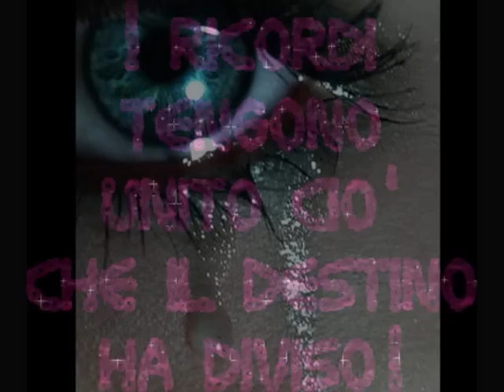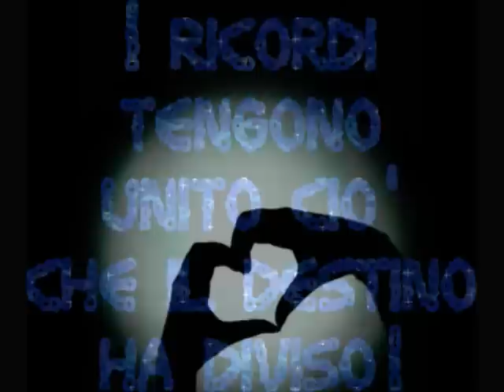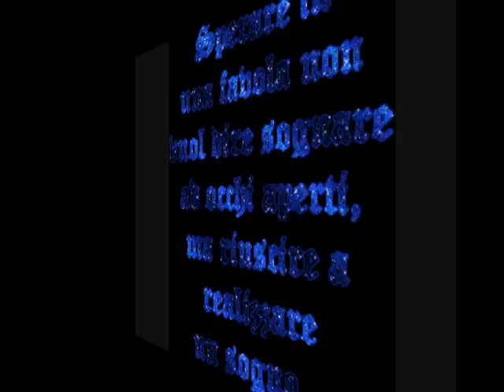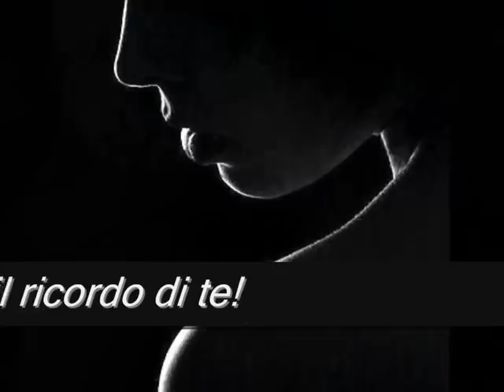Maria Baggetta-Risplendo nei tuoi occhi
Questa canzone è un'inedito,cantata da me e scritta da me.La musica è di Gianluca Rando,chitarrista messinese,molto noto nel panorama musicale.Spero vi piacerà